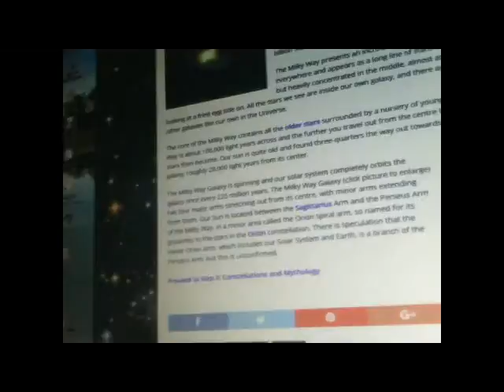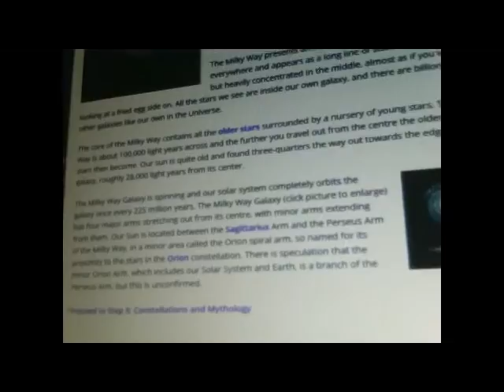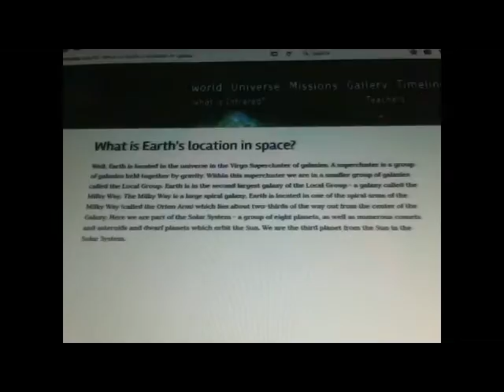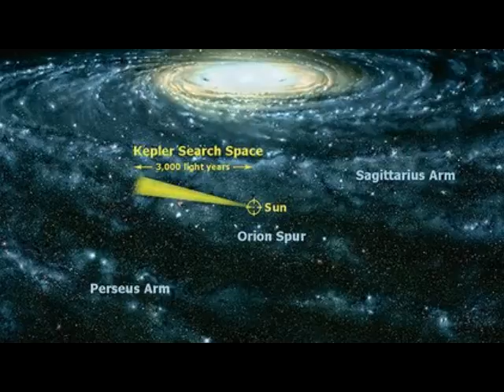Mandela Effect - The Earth Did Not Move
I offer my explanation with regard to the position of the Earth...the 'so called' old position in Sagittarius Arm of the Milky Way Galaxy vs. the 'so called' new position in the Orion SPUR of the same. Mandela Effect had nothing to do with this...because it did not happen. The celestial configuration is evidence, ie, the constellations, etc. have not changed!